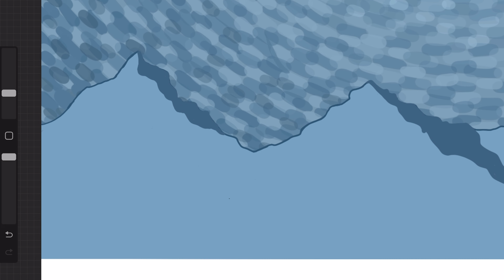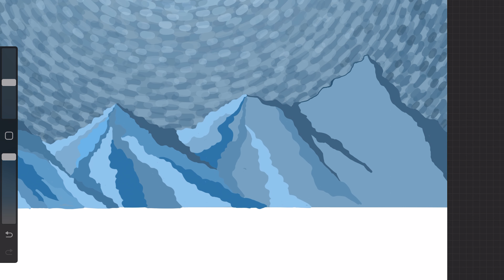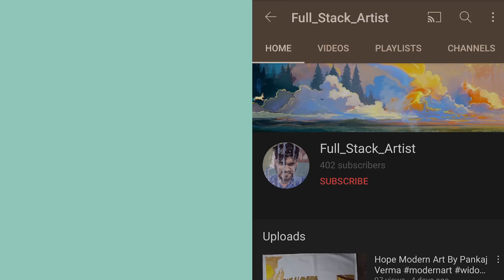Celebrating 75th Independence Day Art | @FullStackArtist